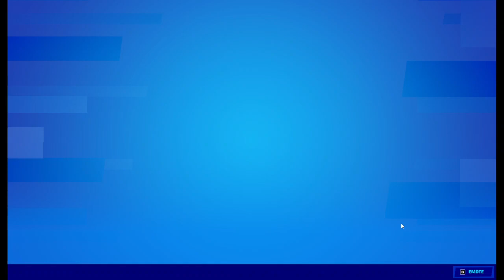[70] Zu fixiert auf Aufträge || Fortnite – Let’s Play